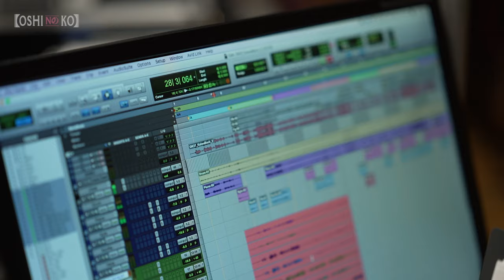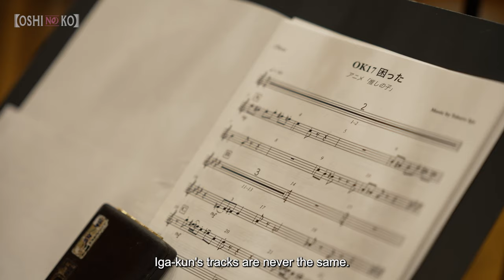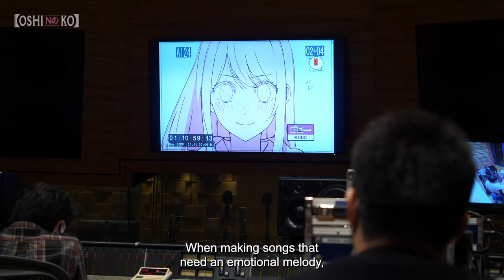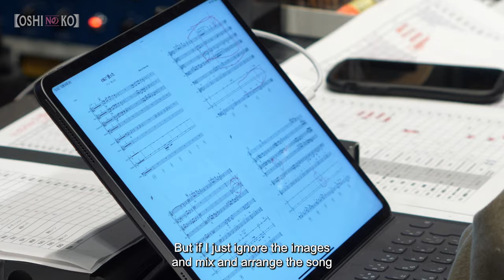【OSHI NO KO】 Behind the Scenes Ep4: Soundtrack Recording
Please check out this special documentary featuring the soundtrack recording from TV anime 【OSHI NO KO】!

✦INTRODUCTION✦
"In show business, lies are a weapon."
When a pregnant young starlet appears in Gorou Amemiya’s countryside medical clinic, the doctor takes it upon himself to safely (and secretly) deliver Ai Hoshino’s child so she can make a scandal-free return to the stage. But no good deed goes unpunished, and on the eve of her delivery, he finds himself slain at the hands of Ai’s deluded stalker — and subsequently reborn as Ai’s child, Aquamarine Hoshino! The glitz and glamor of showbiz hide the dark underbelly of the entertainment industry, threatening to dull the shine of his favorite star. Can he help his new mother rise to the top of the charts? And what will he do when unthinkable disaster strikes?

✦CAST✦
Ai: Rie Takahashi
Aqua: Takeo Otsuka
Ruby: Yurie Igoma
Kana Arima: Megumi Han
Akane Kurokawa: Manaka Iwami
MEMcho: Rumi Okubo
Gorou: Kent Ito
Sarina: Tomoyo Takayanagi
Aqua (young): Yumi Uchiyama

✦STAFF✦
Original Creator : Aka Akasaka x Mengo Yokoyari (Serialized in Shueisha's Weekly Young Jump)
Director: Daisuke Hiramaki
Assistant Director: Ciao Nekotomi
Head Writer: Jin Tanaka
Character Designer: Kanna Hirayama
Animation: Doga Kobo

✦MUSIC✦
Opening Theme Song "Idol" YOASOBI
Enging Theme Song "Mephisto" Queen Bee

©Aka Akasaka x Mengo Yokoyari/Shueisha, "OSHI NO KO" Partners